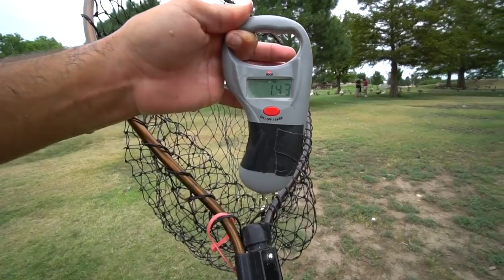Catching GIANT Fish on BARBIE ROD City Pond Challenge